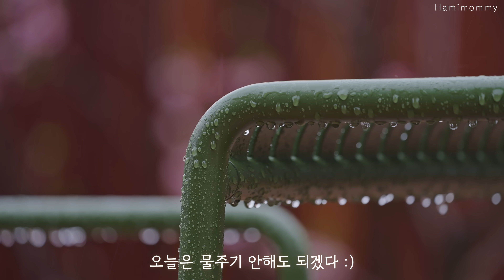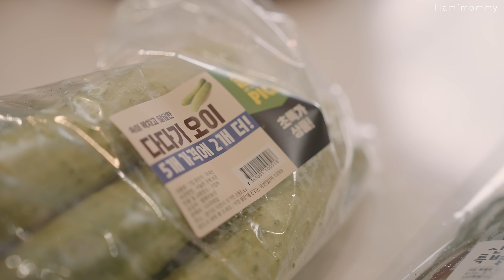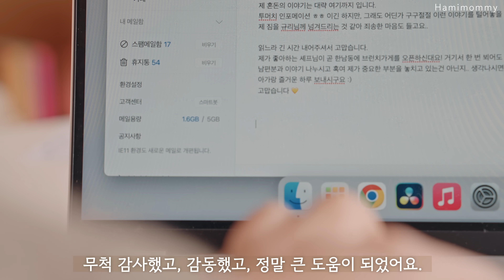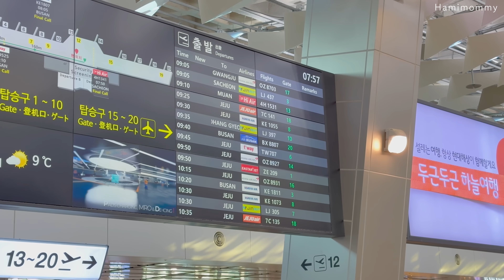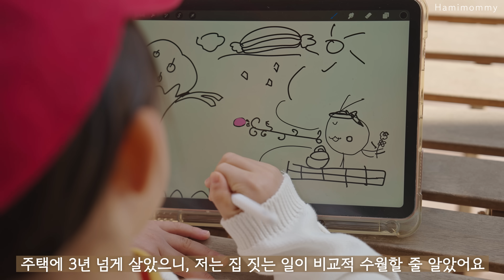vlogㅣ비오는 날, 집에서 반찬 만들고 정리하는 일상ㅣ집짓기..는 어려워 👀ㅣ튤립 정원 🌷ㅣ주택 생활 브이로그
📍 영상 목차
🏷 00:00 오프닝
🏷 00:33 비오는 날, 소고기 카레 만들기, 집안일, 커피 한잔
🏷 06:20 화창한 날, 마당에 튤립 구경, 양출서울에서 선물받은 귀여운 초콜렛
🏷 08:00 오이 샌드위치 만들기 (오이 토스트)
🏷 10:37 밑반찬 : 오이소박이, 미역줄기볶음, 콩나물무침 / 피클 : 방울무피클, 열무피클, 컬리플라워피클
🏷 16:23 집짓기 중간 소식 , 구독자분들께 받은 도움들
🏷 17:20 건축탐구집 나온 좋아하는 주택집, 여행하듯 다녀온 이야기
🏷 20:45 엔딩 , 김치부침개

ㅇ 카레 냄비 : 헤슬바흐
ㅇ 밥 냄비 : 르크루제
ㅇ 스텐 프라이팬 : 핀일로
ㅇ 카레 접시 : 시라쿠스
ㅇ 커피 스텐 필터 : 빈플러스
ㅇ 원두 : 구스타프커피
ㅇ 커피잔 : 콜랭에끌로에
ㅇ 피클용기 : weck 웩서울 500ml , 이케아 유리병
ㅇ 식판 : 네이버스토어팜 소중한명 친환경 식판
ㅇ 유리볼 : 파이렉스
ㅇ 식혜 : 한살림